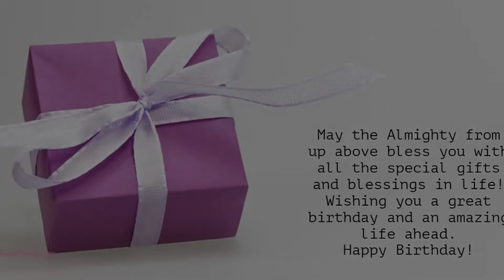Happy Birthday to Trinetra - Birthday Wish From Birthday Bash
Hey Trinetra!